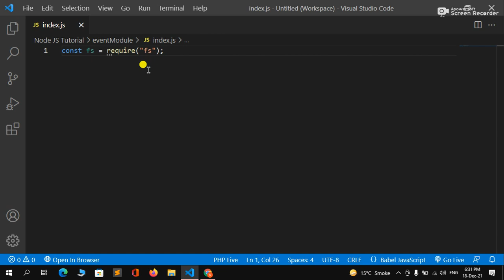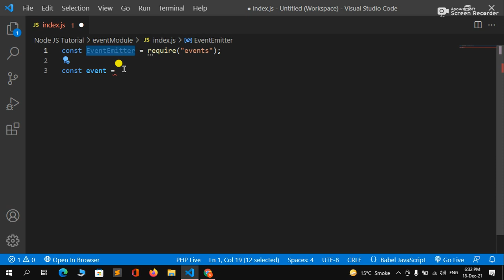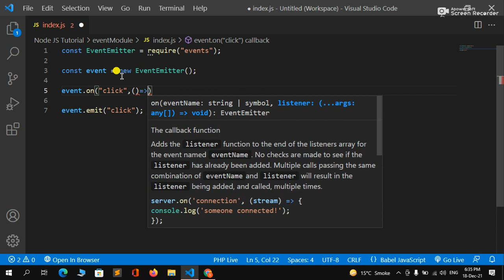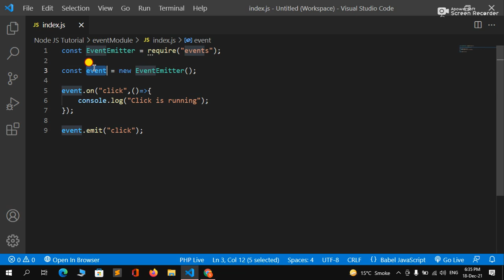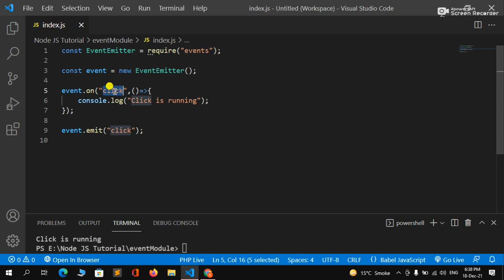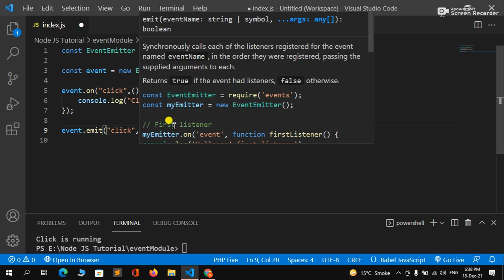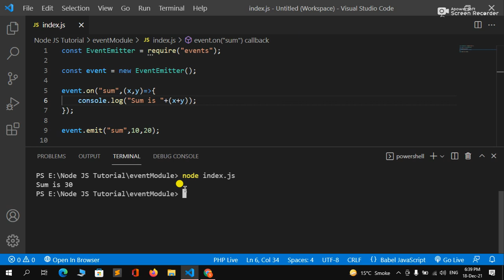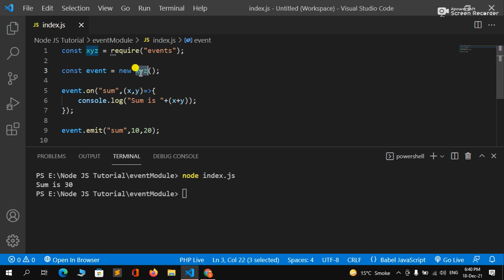Node JS Tutorial #19 - How To Create And Use Event Module In Node JS Tutorial In Hindi In 2022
Hello Dear,
Guys Today, I discussed how to create and use Event Module In Node JS and it is very helpful content for every beginner in Node JS.